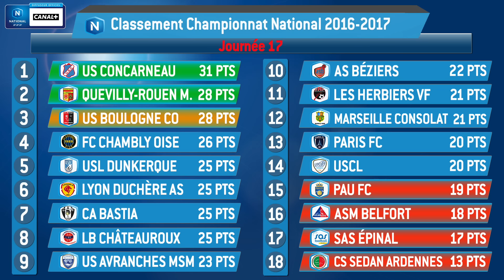J17 : CS Sedan Ardennes - USCL (3-2), le résumé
La lanterne rouge Sedan s'est donnée du baume au coeur avant d'attaquer 2017 en s'imposant sur le fil face à l'USCL (3-2).
Buts : Clément Simothé (31e), Alexandre Durimel (83e), Benoît Leroy (90e+2) pour Sedan ; Wilfried Kanga (29e), Youssoufou Niakaté (86e) pour Créteil.